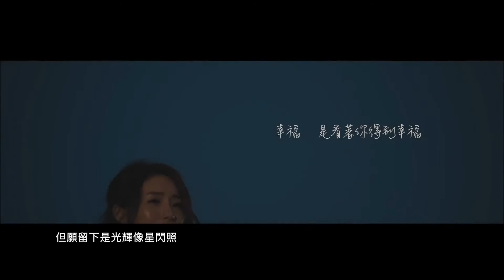HANA菊梓喬 但願人長久 劇集 跳躍生命線 插曲 Official MV